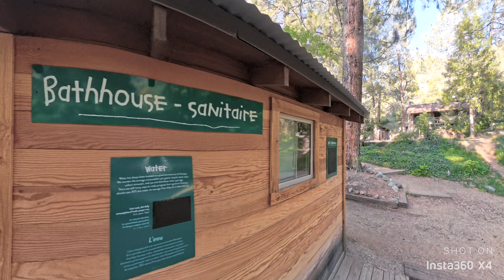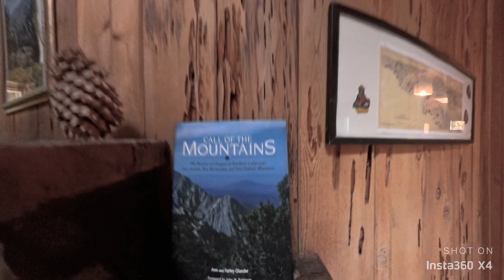Huttopia Paradise Springs Camping & Villages CA 🇺🇸